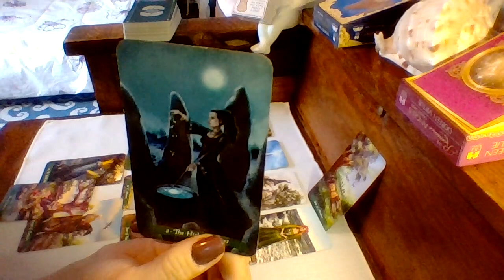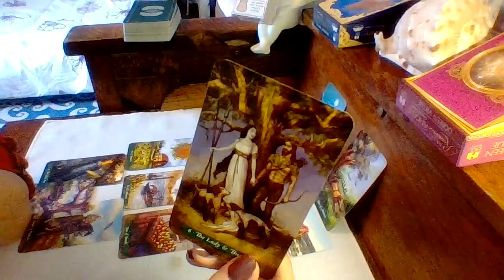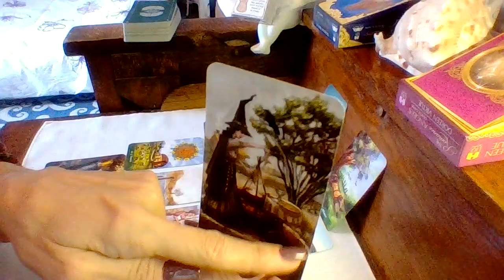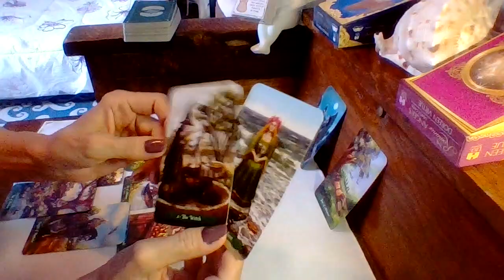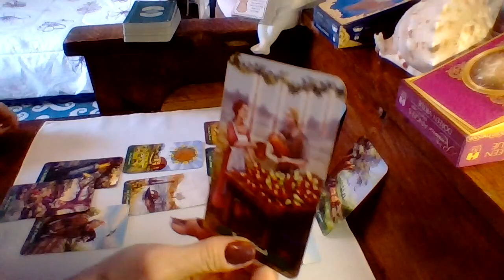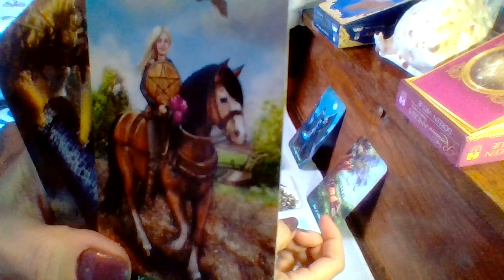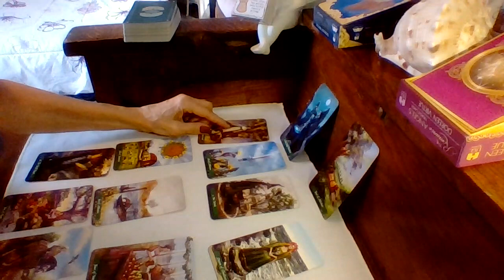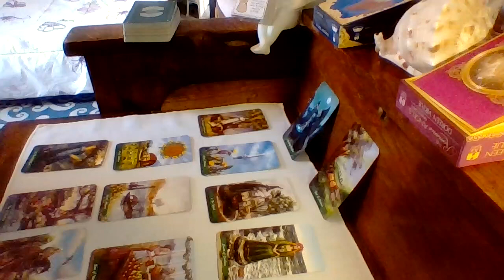Afternoon Delight - Tremendous Personal Growth in Love And Abundance!!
Will that be one lump or two? Thank you for stopping by and spending your tea/coffee break with me.

Become a member to receive All Extended Readings For All Signs and Afternoon Delights for $4.99 monthly!!

I also offer $25 readings, lasting approximately 15 minutes, (or more). Ask your questions and I will try to answer as many as possible in a 15 to 20 minute time frame.

My deepest, deepest gratitude for your contributions in keeping my igloo warm.

Catherine